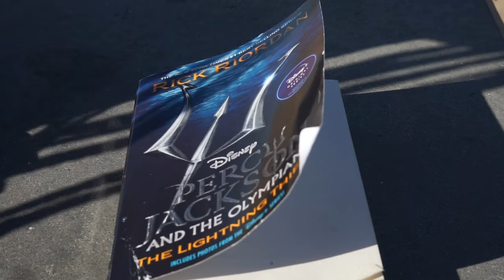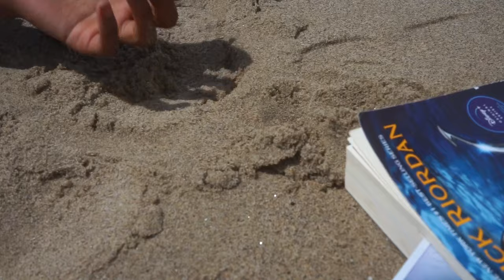Riptide - CHRISTIN ( Official Music Video )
Credits:
Director: Christin Crossley
Producer: Christin Crossley
Music Producer: Christin Crossley
Editor: Christin Crossley
Assistant Editor: Jillian Teeple
director of Photography: Jillian Teeple
Actors: Kendel Dawson, Leatha Joyner, Kim Lewis, Marisa Drogo, and Christin Crossley
BTS: Jack Mitchell and Beau Williams